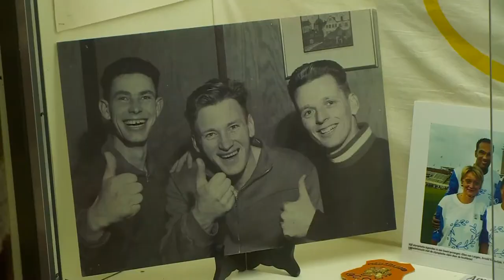Reaksjes op it ferstjerren fan Jeen van den Berg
Ald-reedrider Jeen van den Berg is woansdei op 86-jierrige leeftyd ferstoarn. Syn sûnens wie al langere tiid min. Van den Berg waard by it grutte publyk bekend doe't er yn 1954 de Alvestêdetocht wûn. Ek die er as langebaanrider twa kear mei oan de Olympyske Spelen en ried er maratons.

Yn totaal wûn Van den Berg sa'n tûzen prizen yn syn karriêre. Dy hat er yn 2004 oan it Reedrydmuseum yn Hylpen jûn. Ek wie hy eareboarger fan de gemeente Hearrenfean.